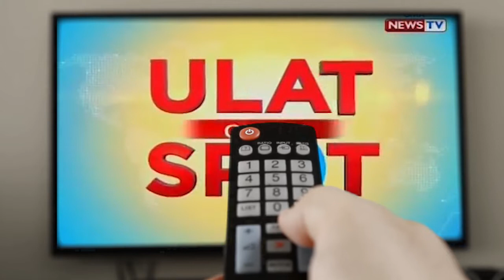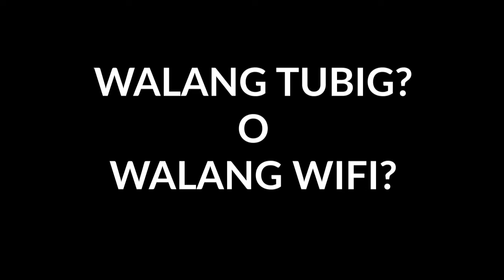Walang Tubig O Walang Wifi Ano ang Pipiliin mo?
Ang Topi Naten Ngayon For Our First Episode ay Tungkol sa Tubig!

Holy Moly! Ilang Linggo nabang walang Tubig???
Kung Magkaroon man patak patak lang at mag aaway pa kayo sa paunahan maligo! hahahaha! Ano nabang Nangyayare sating Bansa?    Anyway!

Aminin niyo! Sa Panahon ngayon na usong uso na ang social media. Na minsan nga mas babad pa tayo sa kaka Facebook, kaka Mobile Games, kaka instagram at SYEMPRE! kaka Youtube! Hahaha! Na minsan nakakalimutan nyo nanga maligo LOL!
Sa Nagisip kami. Paano nga kaya kung papipiliin tayo?
Mawalan ng TUBIG? O Mawalan ng WIFI/INTERNET CONNECTION
Ano kaya ang pipiliin nyo?
Mag titiis kabang hindi maligo? O Magtitiis kang Hindi Makita si Crush sa Facebook? Hahahaha!

Kaya Naman. !
Nag interview kami ng mga students at sana panuorin nyo mula umpisa hanggang matapos utang na loob! hahaha!

Special Thanks to those students of PAMANTASAN NG LUNGSOD NG MARIKINA that participated in this video.

If you enjoyed and loved this video, kindly like,share and subscribe to our youtube channel, and sana  tuloy tuloy parin ang goodvibes ng mga pinoy kahit pa may mga hinaharap tayong suliranin sa Bansa!   Thank you and God Bless us all!

PEACE!!!